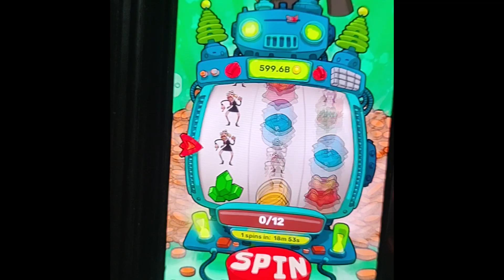Lets Collect Some Daily Spin Epi 207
Hey Guys,

I Love to do Some Strange & Weird Stuff, So here I'm Going to Collect Some Daily Spin From Various Cool Games.